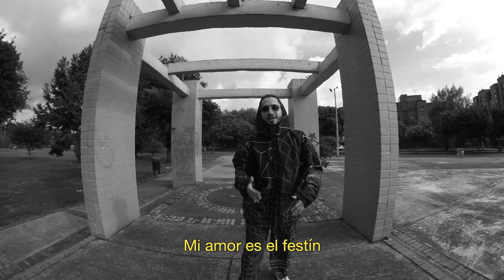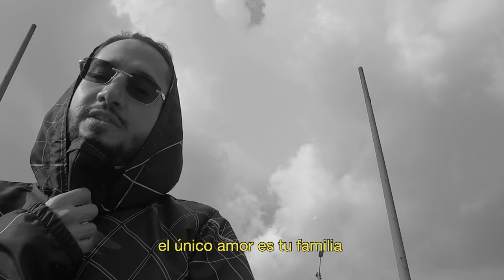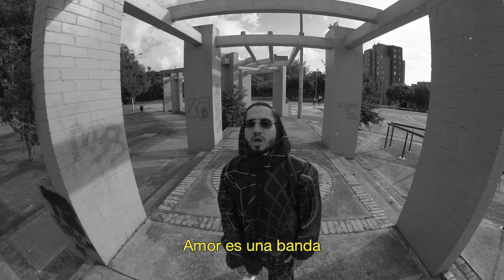KIÑO - AM EGOS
Encuentra (último lanzamiento) aquí:

Escucha mi música en tu plataforma digital favorita: ONErpm.lnk.to/Kino

➤Ondas Hip Hop: ONErpm.lnk.to/OndasHipHop